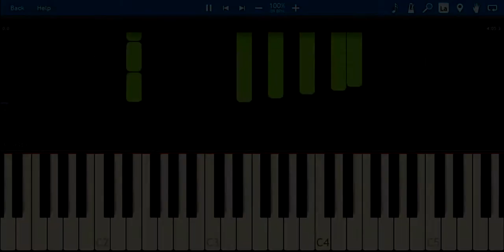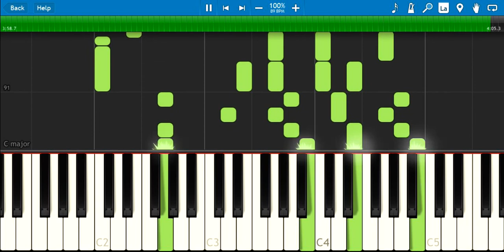Skinshape - Don't Call My Name [piano] (syntheisa)